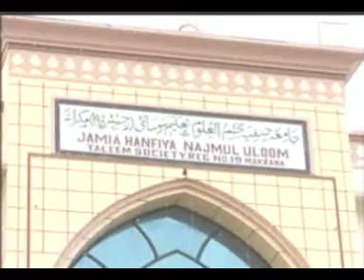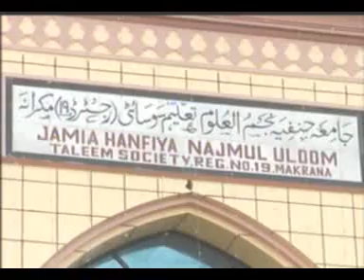JAMIA HANFIA NAJMUL ULOOM MAKRANA , NAGOUR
New Building Jamia Hanfia Najmul Uloom Makrana Nagour ( Rajasthan )
Mohtamim Hazrat Allama Moulana Mufti Mohammed  Shamsuddin Qadri
khatibo Imaam Sunni Jama Masjid Makrana